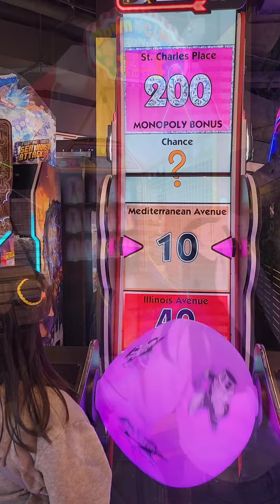Playtime at Timezone Robinsons Galleria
Fun time in the newly open Timezone in Robinsons Galleria. While playing the Ball Roll, the Golden ticket (500 tickets) goes out and the crew said that we are the first one to get it... So much fun to play in Timezone.